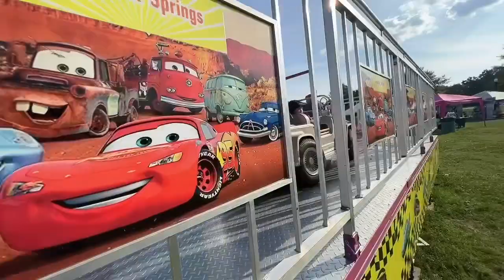State fair pai na Jullie te innkuan tawh